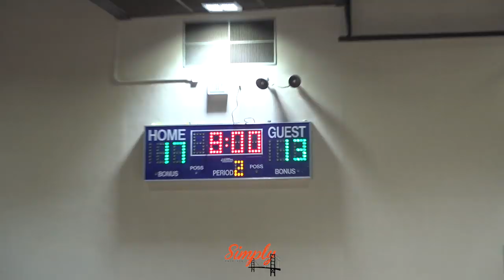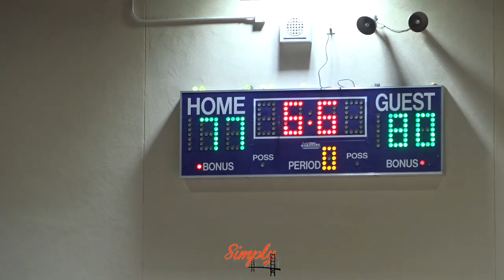Piedmont vs Bishop O'Dowd | Jojo Murphy Goes for 34 & Jalen Lewis Brings Down The House in 2OT!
Bishop O'Dowd Dragons
 Ryzon Norris G Sr. 6-2
2 Matt Desler G Jr. 6-0
3 Monty Bowser F Sr. 6-5
5 Marsalis Roberson G Jr. 6-4
10 Eyoel Messay G Sr. 5-11
11 Taj Phillips G Jr. 5-9
14 Austin Ronzone G Sr. 6-1
15 Aaron Anene F Sr. 6-2
20 Cade Ronzone G Sr. 6-1
21 Rejai Palmore G Jr. 6-0
22 Jarin Edwards F Jr. 6-3
24 Jalen Lewis PF Fr. 6-8
25 Greg Aranha F Jr. 6-3
33 Jack Lynch F Sr. 6-2
34 Henry Palmer G Jr. 6-0
35 Cahal Connolly C So. 6-7

Piedmont
2 DaRon Benson G Sr. 6-0
3 David Kisieu G Sr. 5-11
4 Luke Harris G Jr. 6-1
5 Jojo Murphy G So. 6-1
10 Owen Colbert G, F Sr. 6-3
11 Amari Marshall F Jr. 6-4
13 Jayden Lee G Sr. 5-8
14 Paul Davies G, F, C Sr. 6-4
15 Josh Eidam G, F Sr. 6-2
20 Zach Evans G Jr. 6-2
23 Luke Barrett G, F Sr. 6-5
30 Christian Hohener G, F, C Sr. 6-1
32 Patch Selna C Sr. 6-7
35 Jack Anderson F, C Jr. 6-4